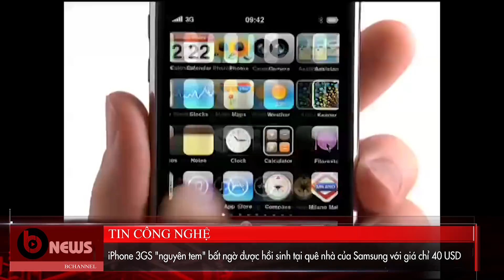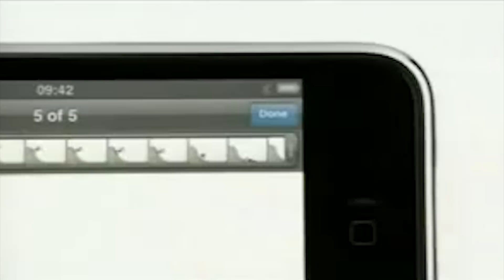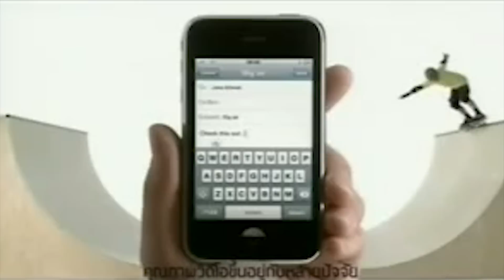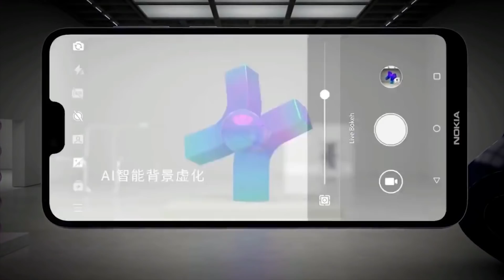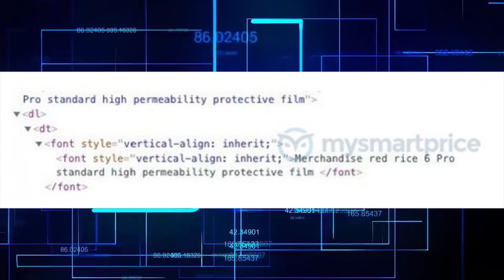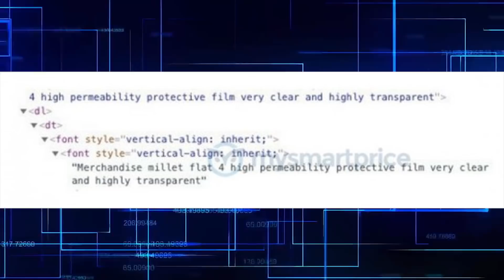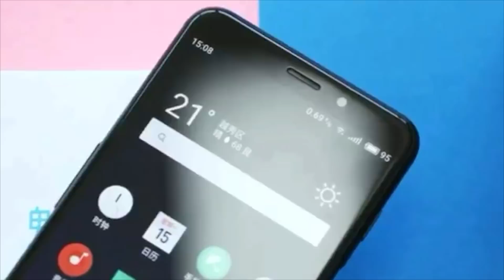Oppo FIND X siêu đẹp, Lộ diện Nokia 5.1 với tai thỏ như iPhone X, Redmi 6 Pro, Mi Max 3 và Mi Pad 4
iPhone 3GS "nguyên tem" bất ngờ được hồi sinh tại quê nhà của Samsung với giá chỉ 40 USD

Nokia 5.1 Plus lộ diện, màn hình tai thỏ hao hao iPhone X

Oppo Find X lộ diện trong poster chính thức, có tai thỏ nhưng kích thước cực nhỏ

Xiaomi chuẩn bị ra mắt Redmi 6 Pro, Mi Max 3 và Mi Pad 4

Meizu S 2018 ra mắt tại Việt Nam: màn hình 5.7 inch, chip Exynos 7872, vân tay bên hông